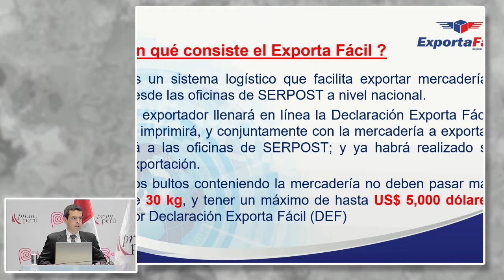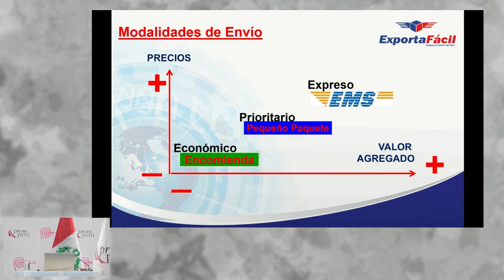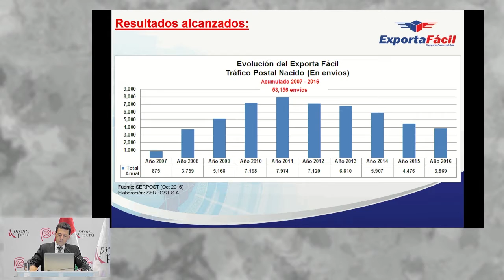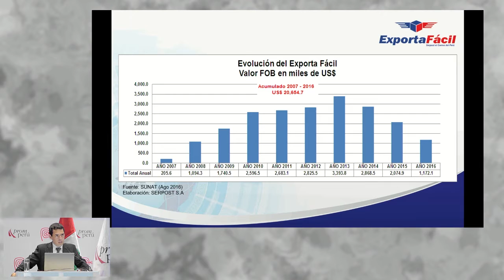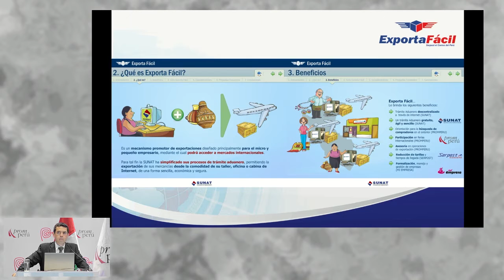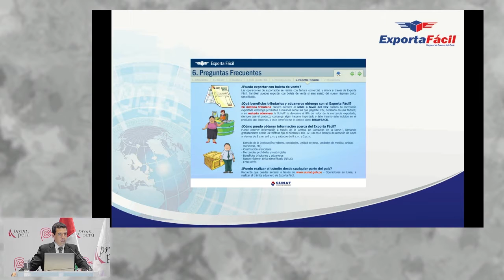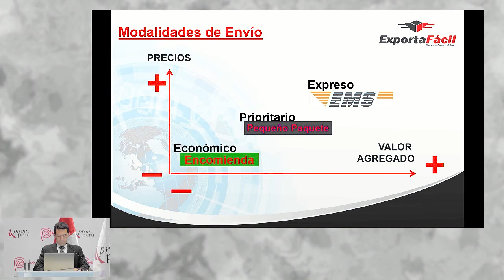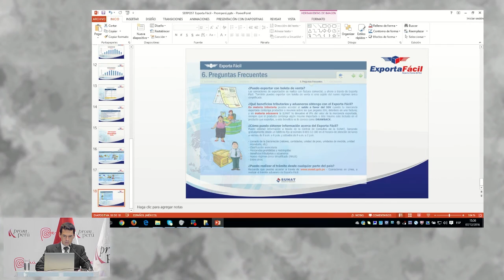Exporta Fácil. ROJO, Erick [07 de diciembre de 2016]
Conferencia del Seminario Miércoles del Exportador PromPerú:
"Exporta fácil"

ROJO, Erick
SERPOST

PromPerú